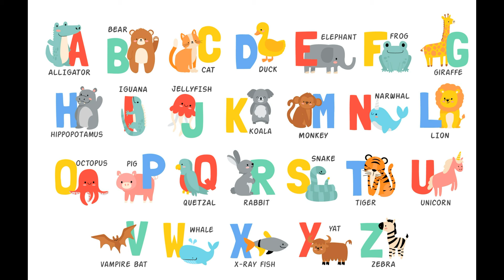ABC song full ABC Song | ABC Alphabet Songs | ABC Nursery Rhymes | Urdu Kids Studio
abcd song
abc song
abcdefu
nursery rhymes
alphabet
English poems
English rhymes
songs for kids
nursery rhymes

Voice-Over : Aima Voice
Editing : Ejaz Hussian
Mixing : Qasim Studio Muridke
Lyrics : ABC Song
Label : Hadi Production

Titli Hoon Main Titli Hoon and  تتلی ہوں میں تتلی ہوں  Urdu Poems | Urdu Kids Studio

You are not allowed to:

- Sub-license, resell or rent it.
- Include it in any online or offline archive or database.

The full terms of the license are described in section 7 of the Freepik